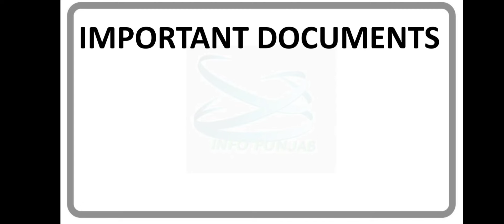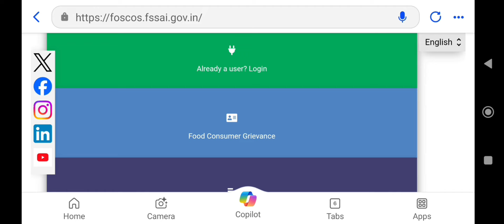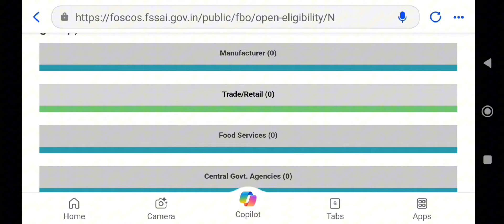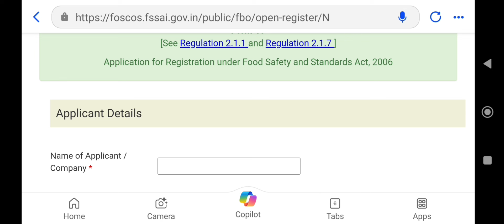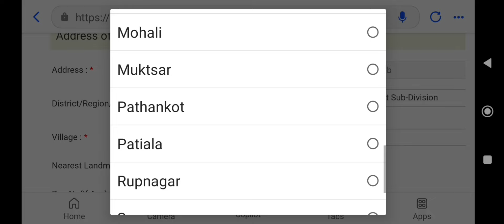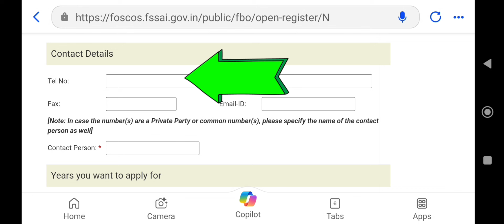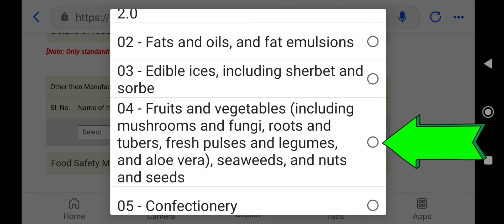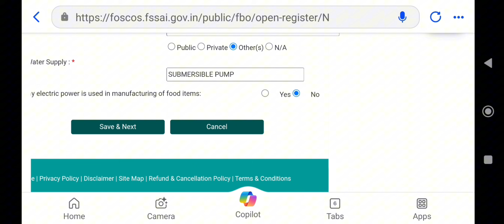How to register school midday meal for FOSCOS certificate under fssai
How to register school under FOSCOS - FSSAI and download certificate

ਹੇਠਾਂ ਦਿੱਤੇ ਲਿੰਕ ਤੋਂ what's app group join ਕਰੋ

ਹੇਠਾਂ ਦਿੱਤੇ ਲਿੰਕ ਤੋਂ telegram group join ਕਰੋ।

Join info punjab what's app channel